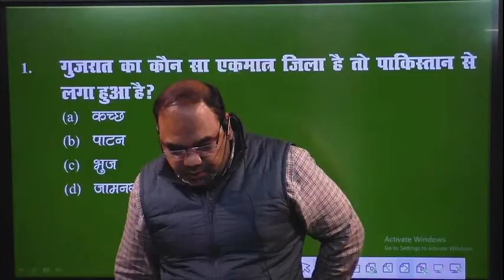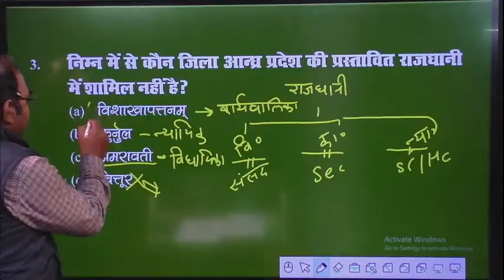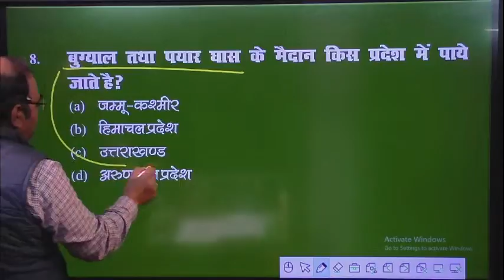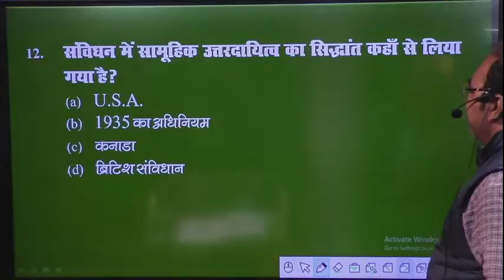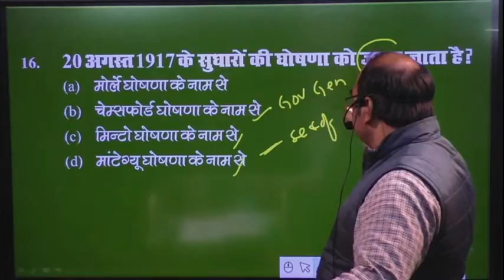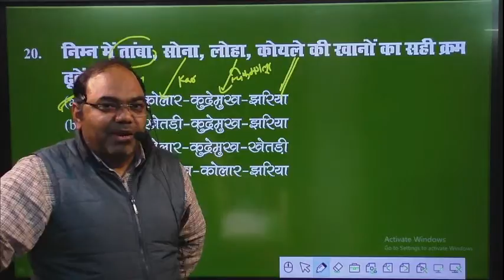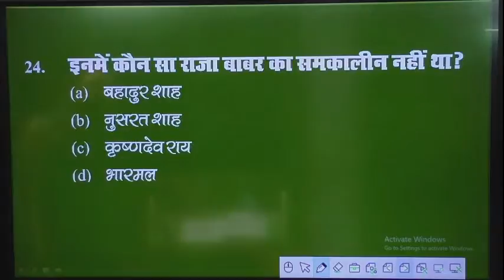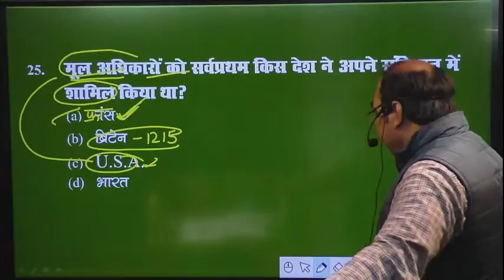MAHASANGRAM TEST -3